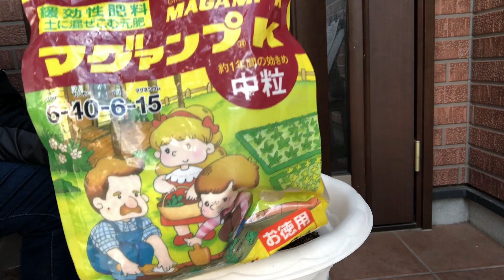【花】ゴテチヤの育て方・植え付け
初心者の方にわかりやすくゴテチヤを実際に植え付けて
花を満開にする方法5選を伝えます。

【花の説明】
原産地は、アメリカ西部で一年草です。
アカバナ科のゴデチア属(クラーキア属)です。イロマツヨイグサと呼ばれています。開花期は、5月から6月です。
花色は、レッドとピンクとオレンジとパープルとホワイトと複色の6色です。
特性は、初心者でも育てやすい花です。
特徴は、華やかな花色が多く、透明感があるので、上品な印象です。
花が茎の先端に上を向いて咲き、水あげ、花まちがよいので、切り花としても利用できます。